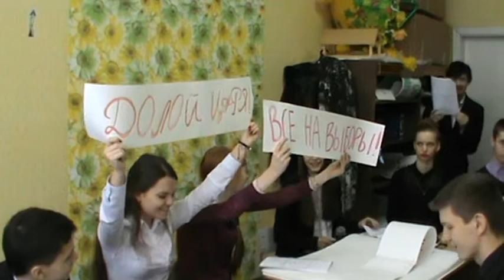КВН - репетиция.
Автор сценария и слов песен я, единственную шутку про людей на остановке с корреспондентом взяла и переделала в интернете, но на выступление уберу.